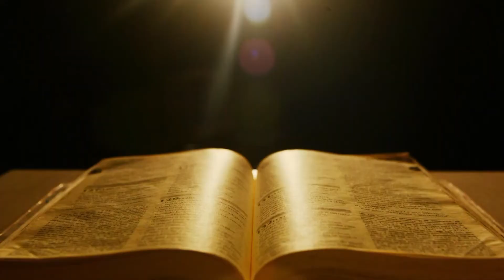EV 27 01